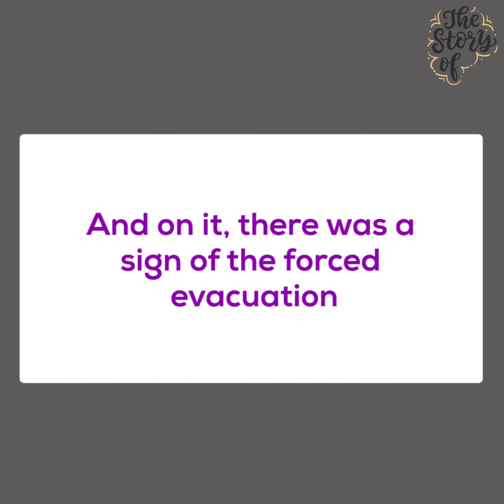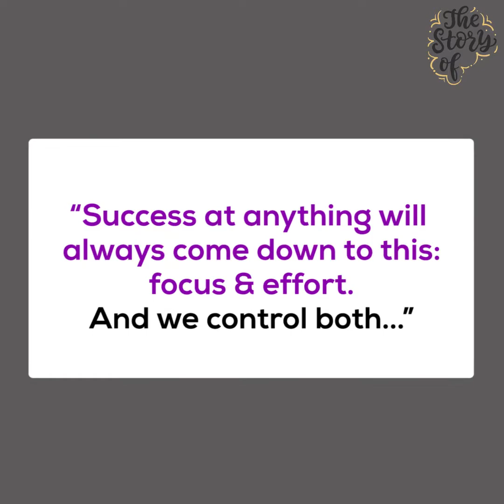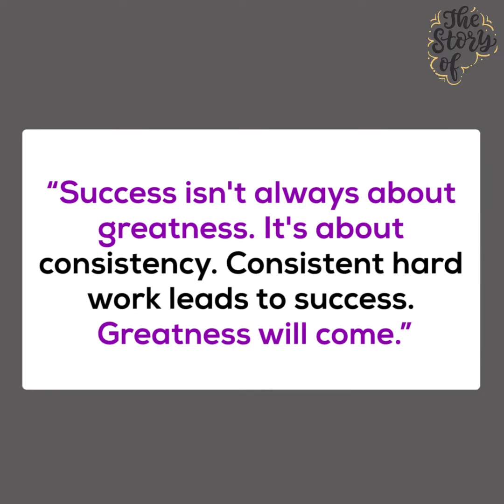The rise story of Dwayne the Rock Johnson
rom an unknown wrestler to the greatest and richest movie star in Hollywood
story of Dwayne the Rock Johnson
Dwayne’s family had no food for Thanksgiving
They prayed that someone would invite them for food
Dwayne's father was a wrestler
So was his grandfather
They were heroes in his eyes
But wrestling was not making enough money
One day, he was returning home
He found the home door closed
And on it, there was a sign of the forced evacuation
His mother started shouting